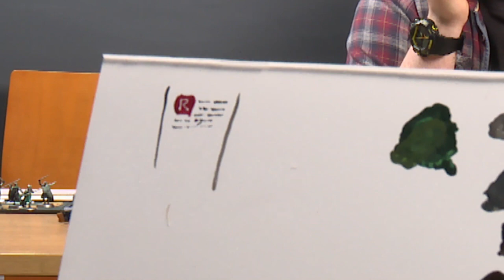Hang Out and Paint with Peachy and Duncan with guests Adam and Ceri